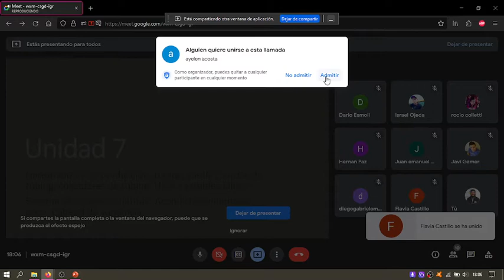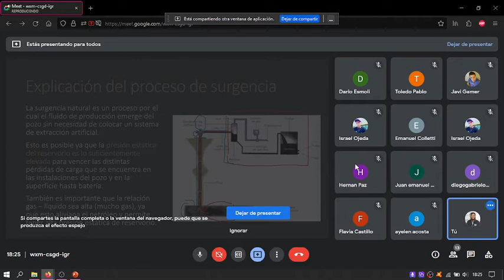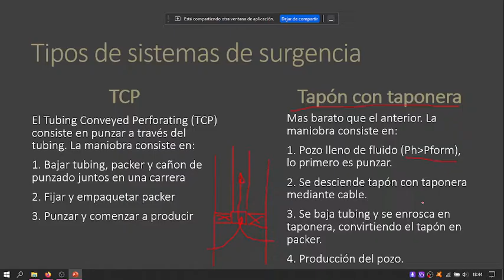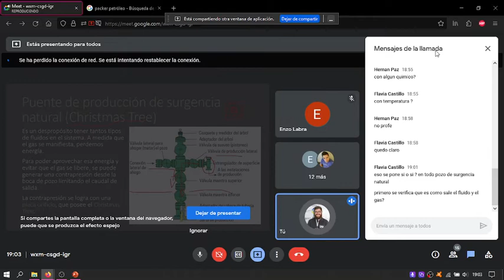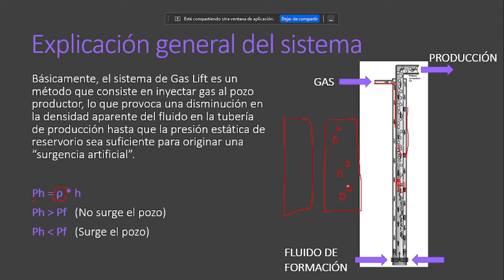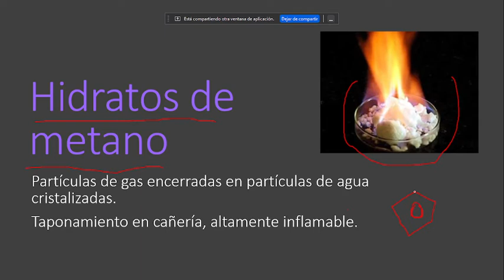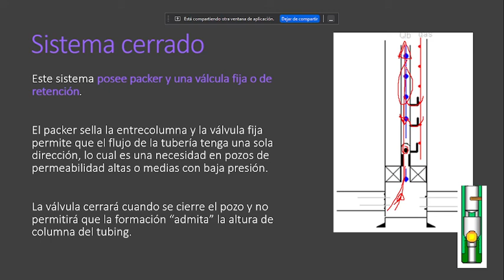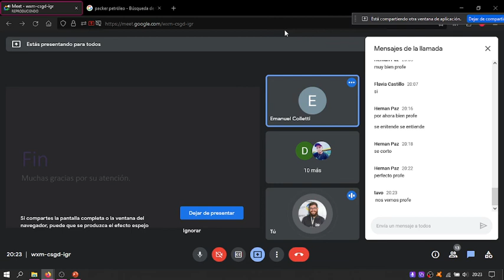Clase 10 - 29 de julio (APG 12.05)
Unidad 7 (parte 2) y Unidad 8
Surgencia Natural. Pozos con surgencia, diferencias con sistemas artificiales de producción. Instalaciones de fondo y superficie. Tipos de fluidos. Christmas Tree.

Gas Lift. Dieferencias con Surgencia Natural. Definición, principio de funcionamiento. Tipos de Gas Lift, continuo e intermitente. Intalaciones de fondo, abierta, semicerrada y cerrada. Herramientas adicionales, mandriles, válvulas, medidores de presión. Instalación de superficie.